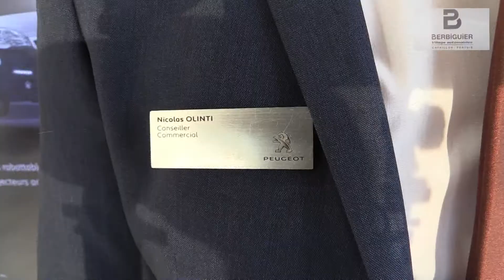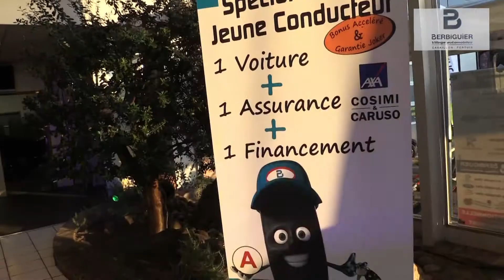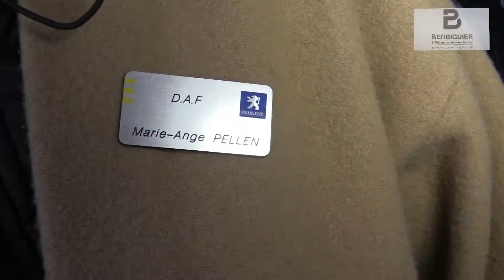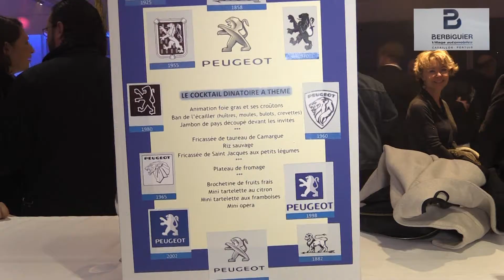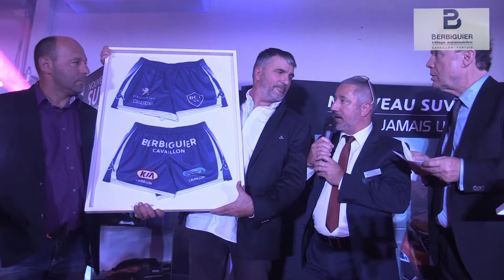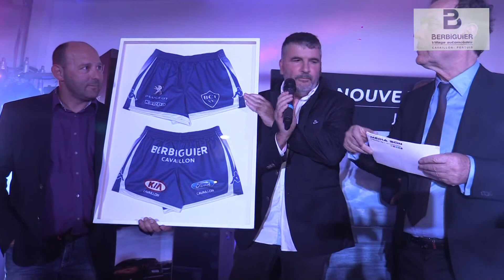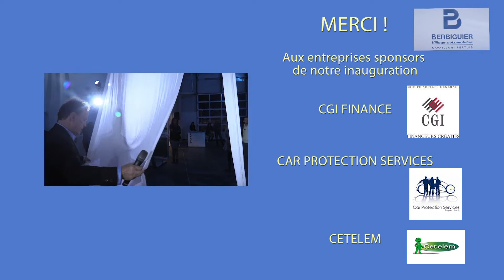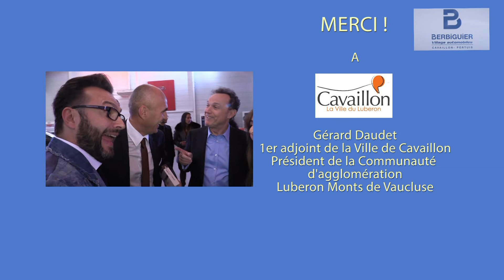Film complet soirée d'inauguration Berbiguier Village Automobiles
Vous l'attendiez elle est enfin arrivée ! la vidéo de notre soirée d'inauguration du Berbiguier village automobile ! Vous étiez nombreux à être présent et nous vous remercions d'avoir participé au succès de cet événement.